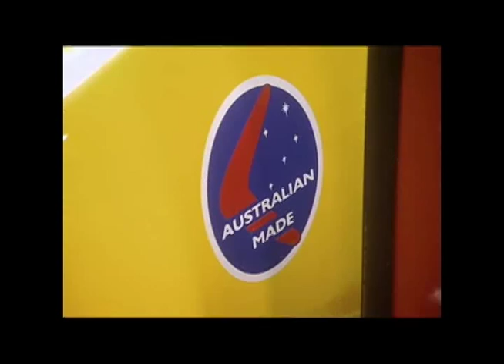"The COLLECTORS". Part 1: David Bowden's Cars.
I worked for 20 years at ABC TV, as a researcher, live to air director and producer, making all sorts of stuff; this is a smattering of what I did. For a couple of years in the late noughties I was a producer on ABC TV's Collectors program. Here is a story I made on David Bowden's fabulous collection of classic Australian Improved Production Touring Cars.